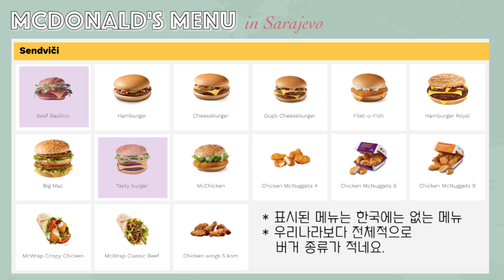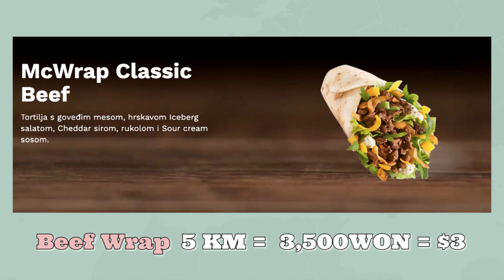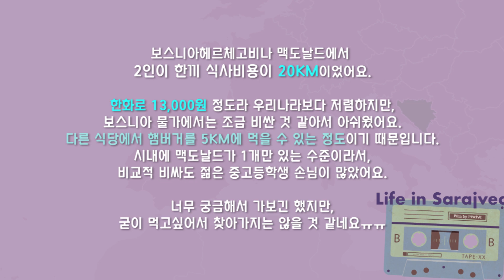보스니아헤르체고비나 빅맥지수는? 사라예보 맥도날드 방문기!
안녕하세요! 보스니아 해외거주 중인 팥쥐입니다.
이번주말에는 남편과 함께 사라예보에 있는
맥도날드 에 다녀왔어요~

각 국가의 물가지수를 파악할 때 흔히 사용하는 빅맥지수 도
알아볼 겸 다녀왔는데요~ 우리나라와 비교해서
동유럽, 발칸반도 물가를 파악하는데 도움이 될 것 같습니다 :)

음악 : Shaun Frank - Bon Appétit Ft. YA-LE